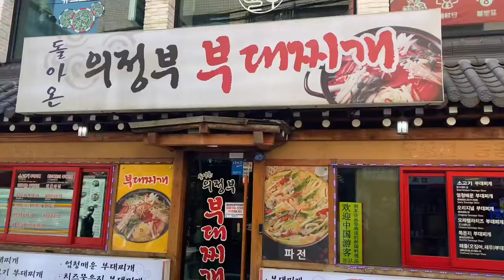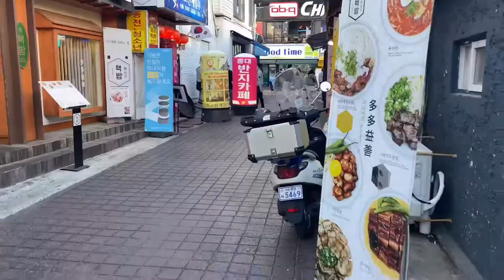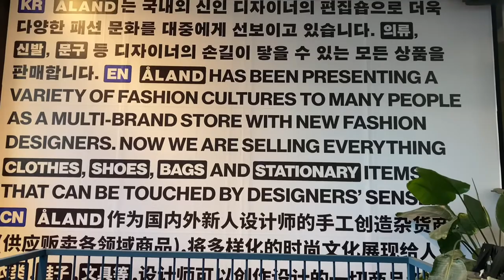🎬2021.5.2 Vlog | 韩国留学生活 | Life in Korea | 한국생활